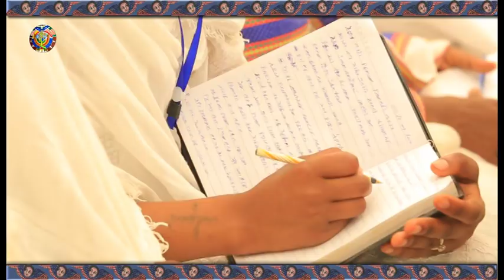ምክረ አበው - ክፍል ሁለት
ምክረ አበው